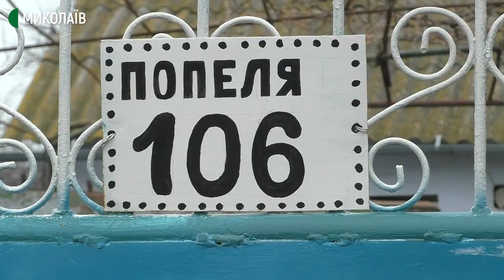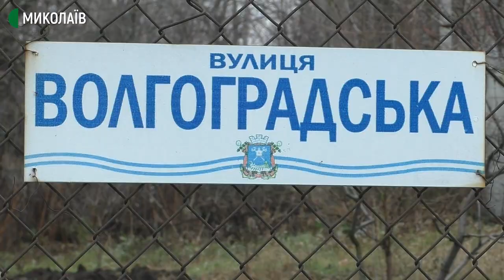Миколаївці прикрасили стіни будинків та ворота малюнками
У Корабельному районі миколаївці прикрасили стіни будинків та ворота малюнками. Мета у кожного господаря своя: хтось нудьгував на карантині, хтось вирішив зробити приємне близьким.
Кульбабки, жовтець, волошки, бузок – пишний букет зобразила Альона Царенко на стіні свого будинку. Жінка говорить, що на карантині з’явилося багато вільного часу і разом з дітьми взялися за роботу.
На вулиці Генерала Попеля ворота приватного будинку  прикрасили два коні на берегу лиману.  Віра Лукасевич говорить, що малював чоловік її онуки у серпні 2020 року. Така ж сама робота є на вулиці Волгоградській Корабельного району.